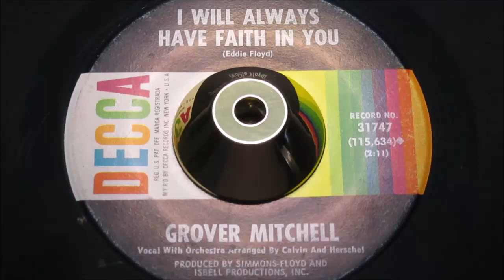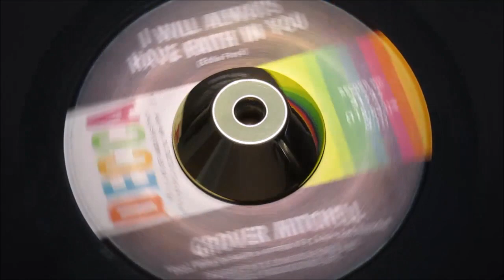Grover Mitchell - I Will Always Have Faith In You - DECCA: 31747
Grover Mitchell is of the unsung masters of the Deep Soul Sound. On this 1965 Memphis session he underlines his place in the hearts of Soul collectors who have dug below the surface, to unearth stand-out music. Flip is a feelgood upbeat Northern Dancer!
A Side
Title: I Will Always Have Faith In You
Produced By: Eddie Floyd, Alvertis Isbell & Chester Simmons
Arranged By: Calvin & Herschell
B Side
Title: Someone's Knocking At My Door
Written By: Grover Mitchell
Year: 1965
City: memphis, tenn
Tracklisting
Written By Eddie Floyd.
Both Sides Produced By.
Eddie Floyd, Alvertis Isbell & Chester Simmons
Related Products

Pyramid 11